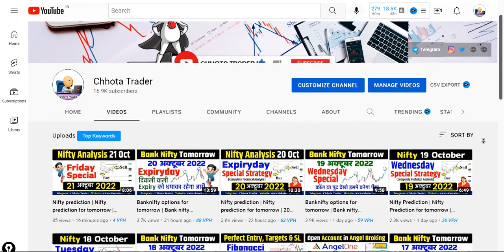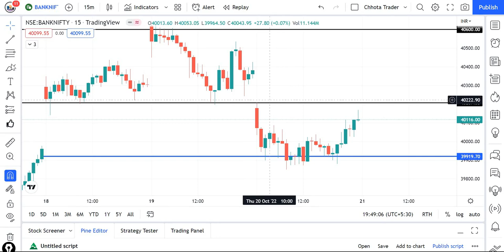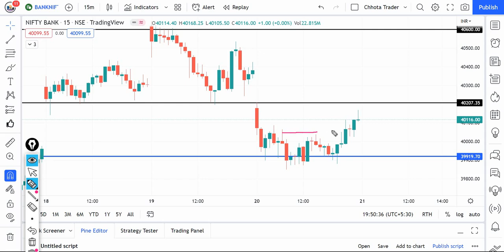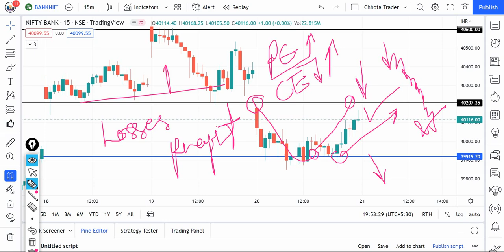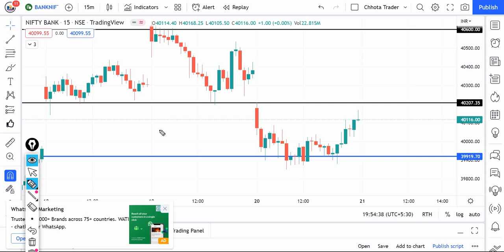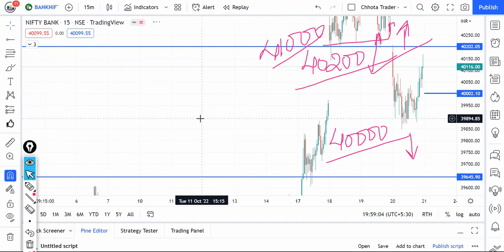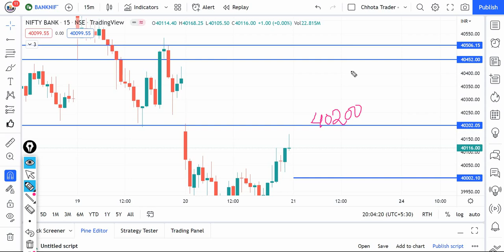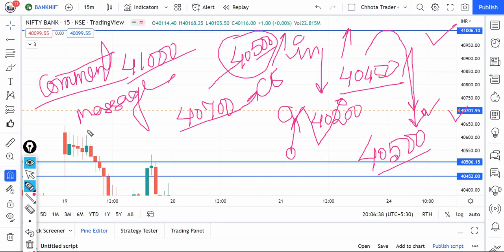Banknifty options for tomorrow | Bank nifty Tomorrow | Bank nifty tomorrow prediction | 21 October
CE or PE कौन और कब खरीदे | Banknifty options for tomorrow | Bank nifty Tomorrow | Bank nifty tomorrow prediction | 21 October 2022 | Friday

Queris Solved-
bank nifty,
bank nifty analysis for 21 October 2022,
nifty analysis,
bank nifty analysis for 21 October
nifty analysis for 21 October
bank nifty analysis for tomorrow,
nifty prediction,
nifty tomorrow,
bank nifty analysis for 21 October Expiryday,
nifty analysis for 21 October Expiryday,
bank nifty tomorrow 21 October 2022,
banknifty analysis,
bank nifty tomorrow prediction 21 October 2022

Key Points -

1. Equity Trading (Swing, BTST, Short & Long )
2. Daily Strategy of Option Trading
3. Nifty/Bank Nifty Premium Prediction
4. Option Chain Analysis
5. Daily Trading Strategy
6. Technical Analysis & Many More